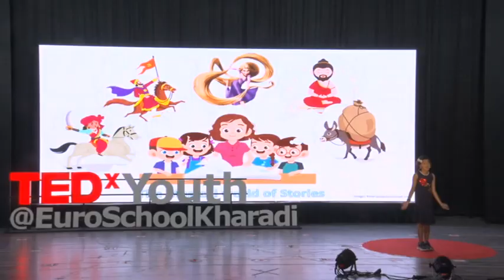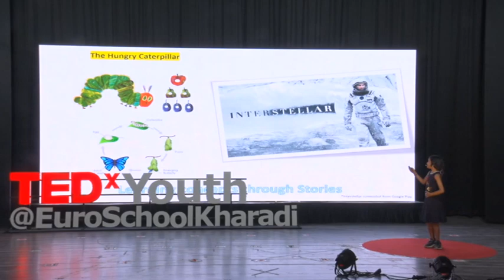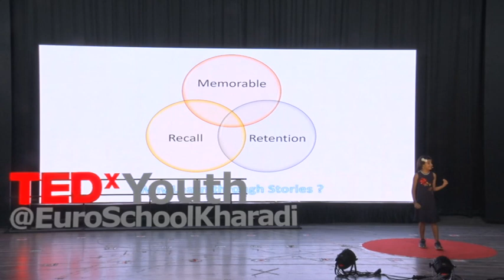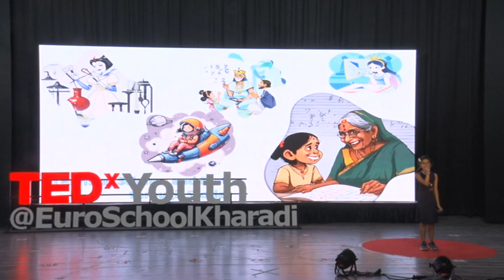Learning with "Once Upon a Time " | Samayra Mishra | TEDxYouth@EuroSchoolKharadi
Samayra shares the power of storytelling in learning complex concepts, drawing parallels between scientific theories and familiar narratives. Inspired by everyday experiences and bedtime stories, she emphasizes the effectiveness of storytelling in education, advocating for its integration into STEM subjects. Samayra highlights the potential of animation and cartoons in making learning engaging and memorable. She challenges traditional teaching methods, proposing a shift towards a more narrative-based approach for enhanced retention and understanding. Samayra Mishra is a vibrant young soul bursting with energy and creativity. Full of enthusiasm, she dreams of becoming an innovator one day. With a cheerful disposition and a mind brimming with ideas, Samayra's zest for innovation lights up every room she enters, promising a bright future ahead. This talk was given at a TEDx event using the TED conference format but independently organized by a local community.